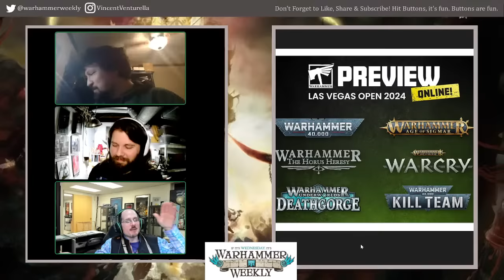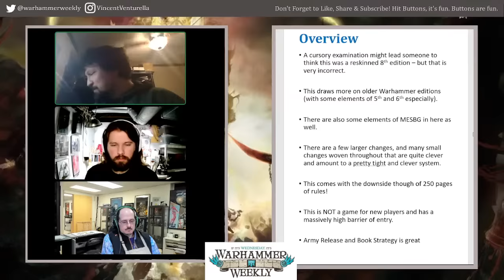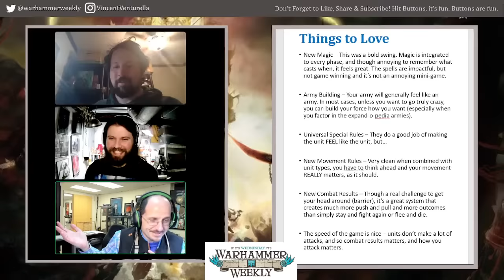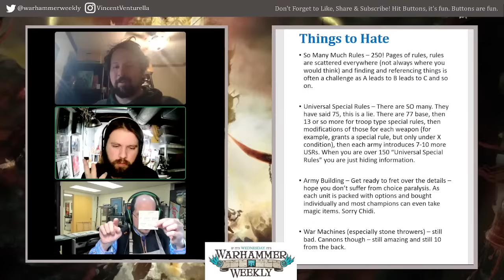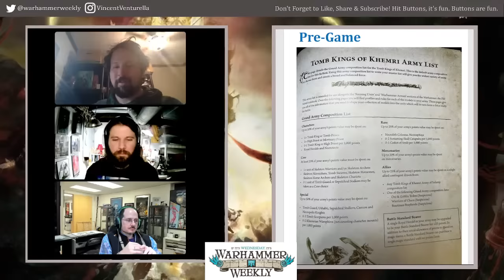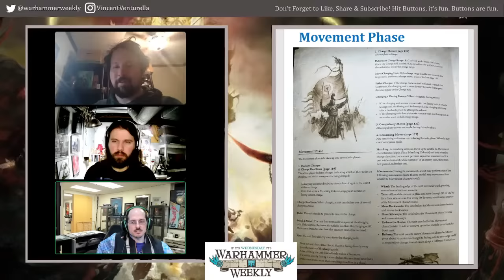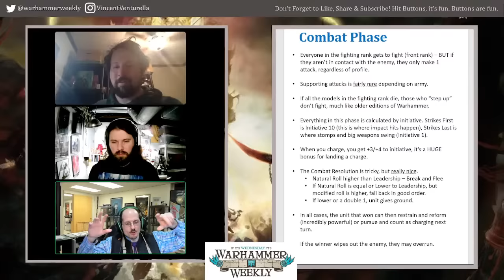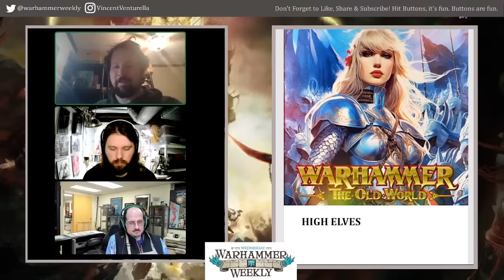The Old World Review - Warhammer Weekly 01102024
Join us for another week of news, rumors and all things Warhammering! This week, we return to the World that Was and we are reviewing The Old World! We've gotta go back in time and get something new. Is the Old World worth the Hype? Is it just the dead Fantasy Battles with a new coat of paint? Do we have something really interesting and fun here? Tune in and find out!

0:00 News
13:30 Pick of the Week
19:30 Hobby Time
27:00 The Old World
58:45 Things to Love
1:20:30 Things to Hate
1:45:30 TBD
2:02:00 Strategy Phase
2:11:00 Movement Phase
2:20:15 Shooting Phase
2:31:30 Combat
2:42:30 Thoughts on Armies